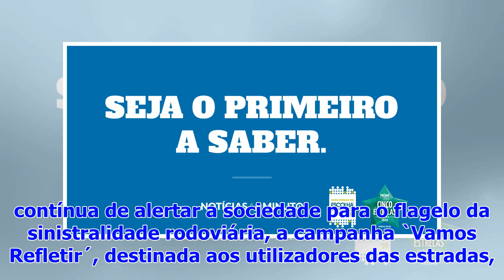Seguran�a rodovi�ria: GNR e IP lan�am campanha "Vamos Refletir"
A GNR e a Infraestruturas de Portugal vão desenvolver várias ações de promoção de segurança rodoviária que visam prevenir e reduzir a sinistralidade e...